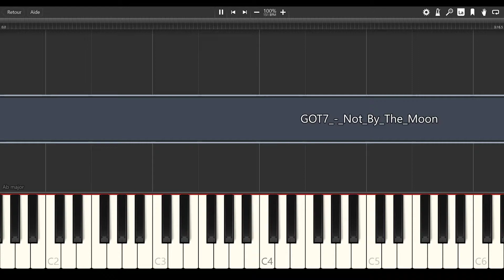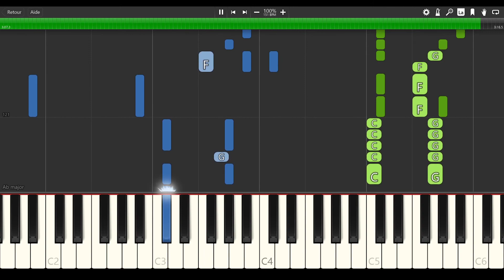GOT7 (갓세븐) - Not By The Moon [PIANO TUTORIAL + SHEET MUSIC]